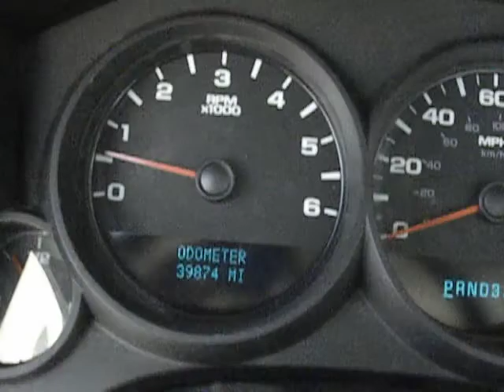2007 CHEVROLET Silverado 1500 - truck Marina del Rey,Los Angeles,Santa Monica,Culver City,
2007 CHEVROLET Silverado 1500 2WD EXT CAB 134.0 LT W/1LT